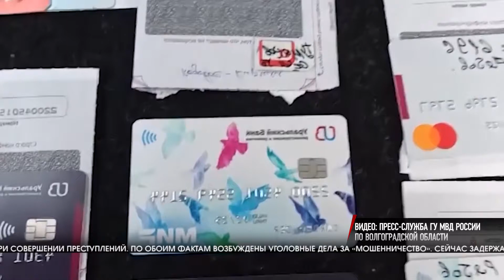Волгоградские полицейские задержали интернет-мошенника в Екатеринбурге